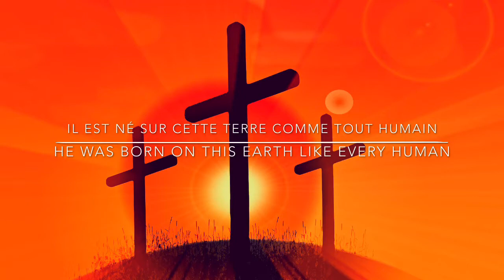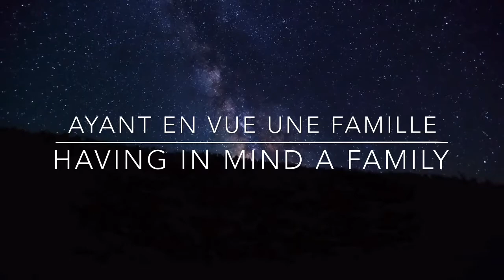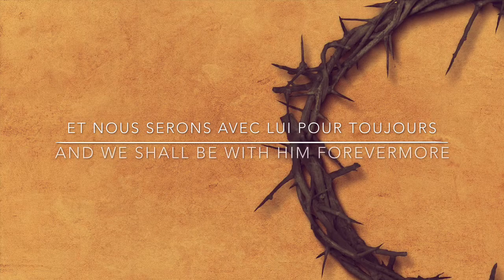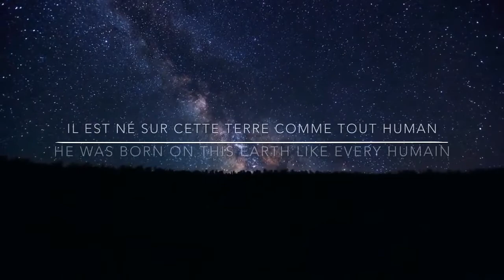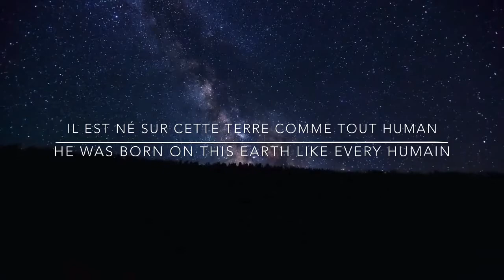L‘Agneau d’Elolîm- Fidèle Yéhoshouah ( Album Live)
Bonjour Frères et Soeurs,
Nous vous présentons le Live « Fidèle Yéhoshoua » pour notre édification à tous.
Nous mettons déjà 4 chants en téléchargement gratuit, sur un total de 14 chants que nous publierons au fur et à mesure pendant ces quelques semaines.
Ce mardi 24 novembre, nous venons d’ajouter trois nouveaux chants : L’agneau d’Elohim, Le louer et Assurance.
Gloire à Yéhoshoua !